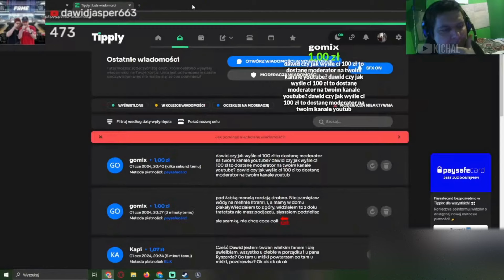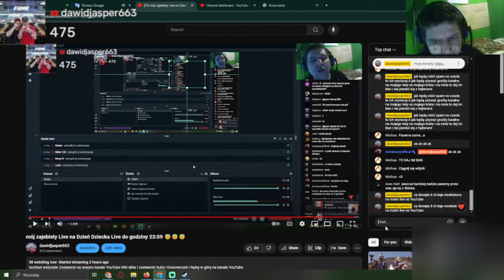Dawid Jasper OSZUKAŁ WIDZA na 100zł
🔴 źródło:   @DawidJasperxdxd